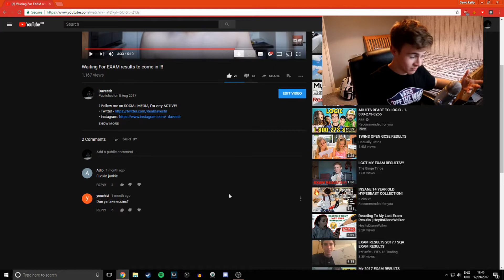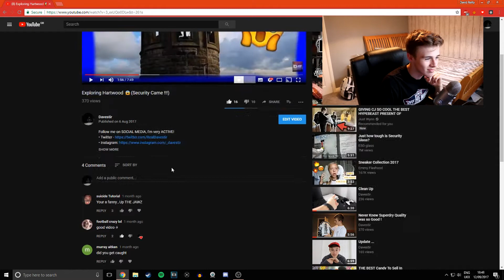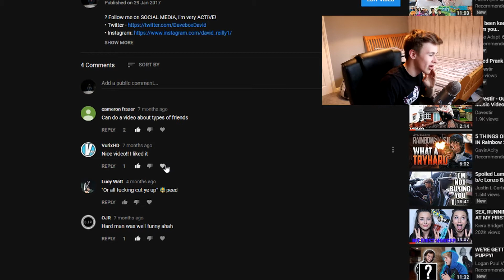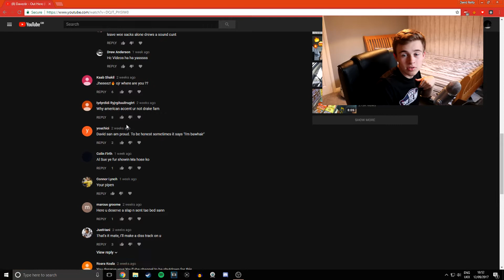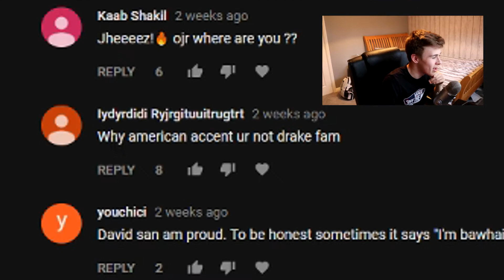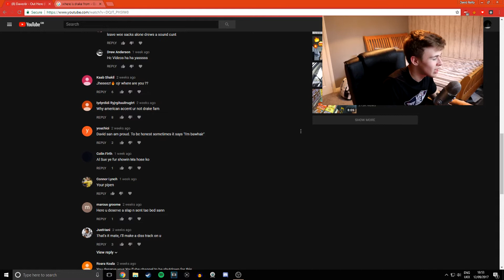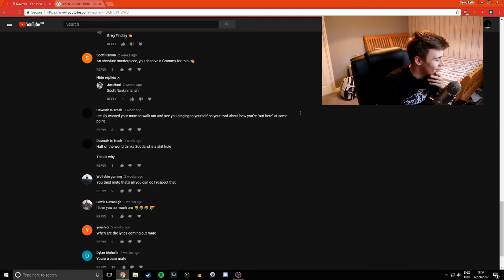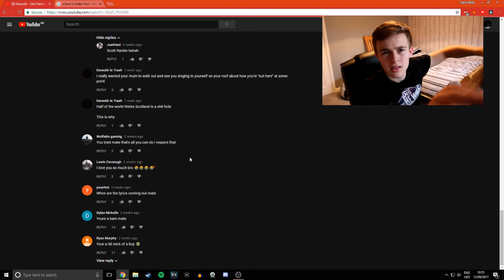REACTING to my YouTube Comments !